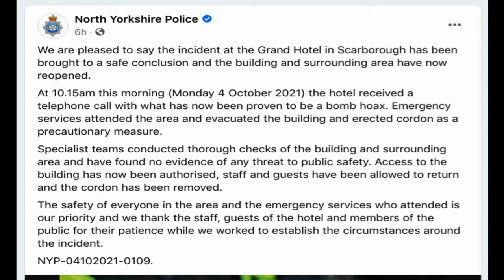Emergency services are currently in attendance at an ongoing incident at the Grand Hotel in Scarboro